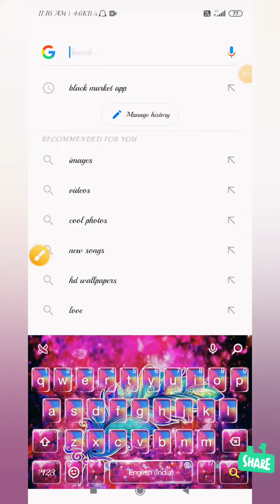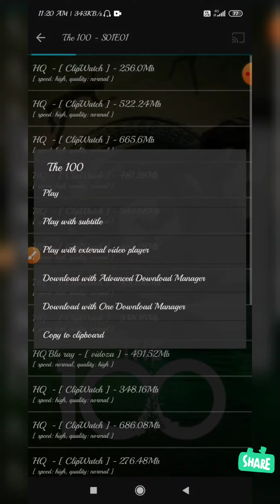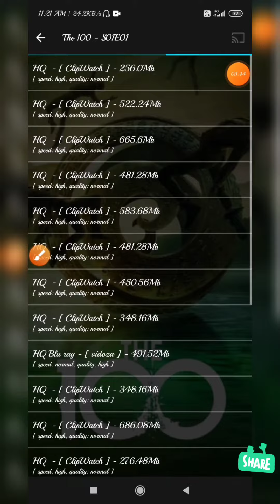HOW TO GET FREE NETFLIX PREMIER ACCOUNT |2020